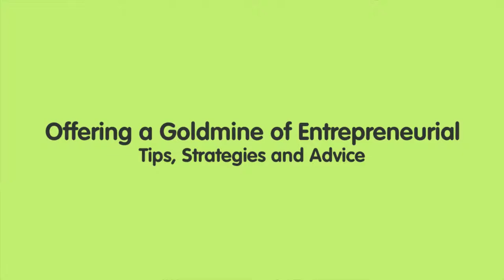Social Media that Works~Secrets to Success: Inspirational Business Women Show Preview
Virginia Parsons will be interiewing Kara Wood on November 2. Do you want to jump ahead of your competition and be noticed by new customers and clients? Learn about Creating Social Media that Works from Kara Wood, founder of Social Succinct Media.

Creating great content for social media can be hard….and it’s a lot of work! Kara will be discussing how you can scale up your social media content and make it work for your business.

The expectations of your followers, viewers, and readers are higher than ever. If you want to gain and keep their attention, you will need to scale up your content creation while maintaining quality.

This week’s hot topics will reveal:

1. Content Creation at Scale
2. Three Solutions that Work for any Size Business

Kara Wood provides social media strategies and services to individuals and businesses. She produces online content for large public companies, attorneys, financial institutions, and small businesses. The content is utilized on all social media platforms such as Twitter, YouTube, Instagram, Vimeo, Facebook, LinkedIn and Google+.

Kara speaks regularly on the subject of social media to both parents and students at school as well as for leadership workshops and conferences. She is often a panel guest with some of the top social media experts in the business like David Amerland, Mark Schaefer, and Lee Smallwood.

Kara brings her extensive knowledge of new and traditional media production, messaging, communications and dissemination techniques and methods to her Succinct Social Media clients.